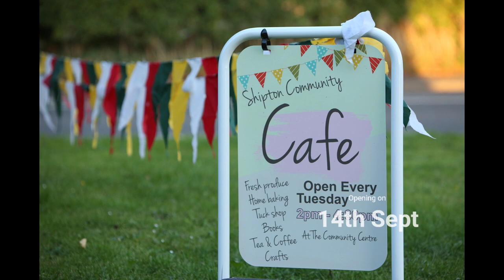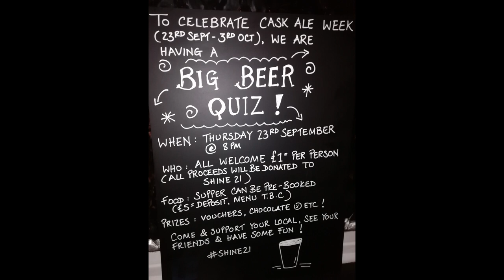The Good Liar